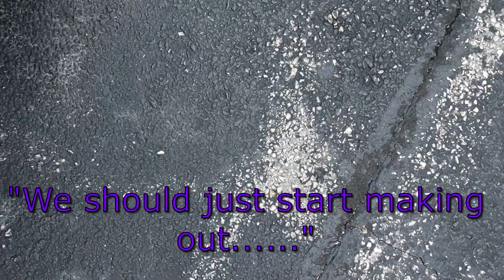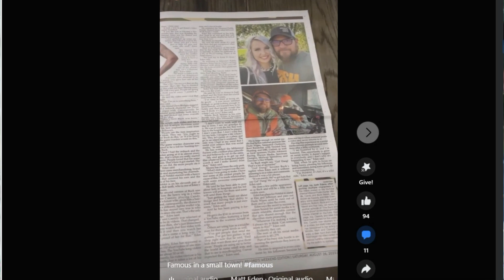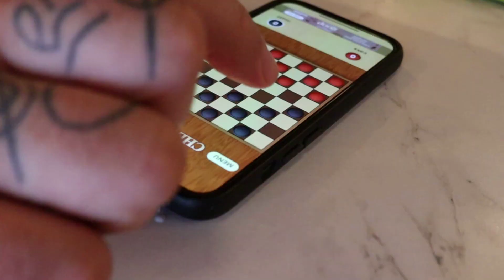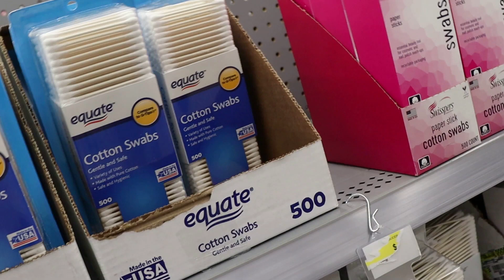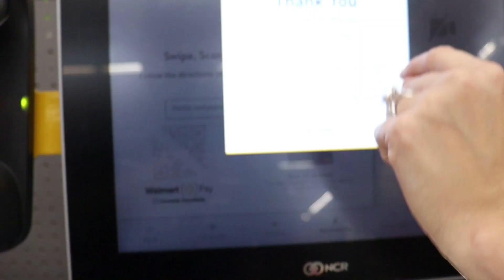Kicked Out of Walmart, Farts and Baby Food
Stuff and things just us on a random date night.